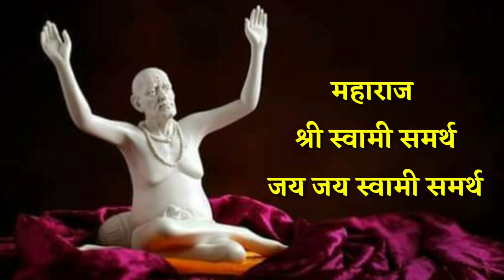16 जानेवारी मोठा सोमवार आजची स्वामी सेवा फक्त 21 वेळेस बोला हा मंत्र Marathi Motivational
16 जानेवारी मोठा सोमवार आजची स्वामी सेवा फक्त 21 वेळेस बोला हा मंत्र Marathi Motivational